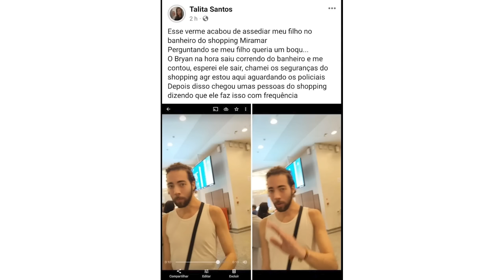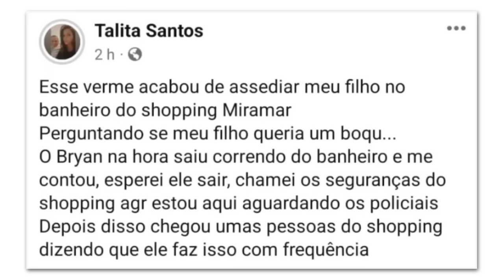Ativista de ESQUERDA investigado por CRIME GRAVE em SANTOS!